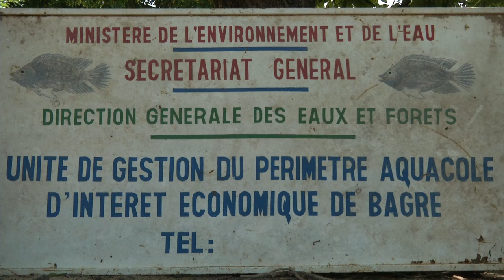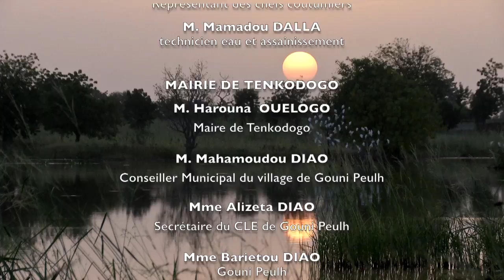Nakanbé source de vie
Dans le cadre de la promotion de la Gestion Intégrée des Ressources en Eau (GIRE) à l’international, l’agence de l’eau Loire Bretagne et l’agence de l’eau du Nakanbé au Burkina Faso (partenaires depuis octobre 2010) ont réalisé conjointement un film documentaire présentant les enjeux majeurs du XXI ème siècle en matière de gestion de l’eau en Afrique sahélienne. Cet outil pédagogique est à destination des décideurs occidentaux et africains et montre un exemple réussie de coopération décentralisée pour l’atteinte des Objectifs du Millénaire relatifs à l’eau et à l’assainissement.
Ce film tourné au Burkina Faso en août et septembre 2014, fait intervenir les différents usagers de l’eau de ce bassin, tout en mettant en exergue les indispensables interactions entre eux. Celui-ci sera présenté en France, en Afrique et lors du 7ème Forum Mondial de l’eau qui se tiendra en avril 2015 à Daegu en Corée du Sud.